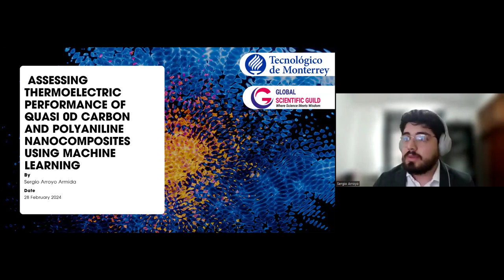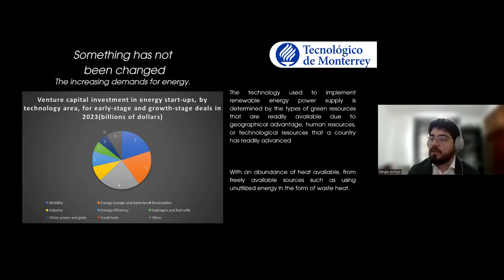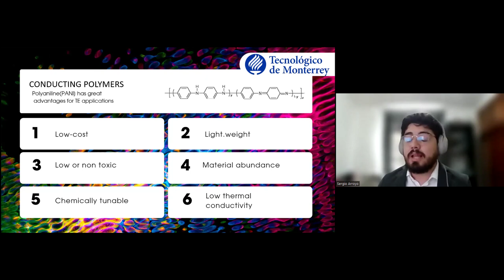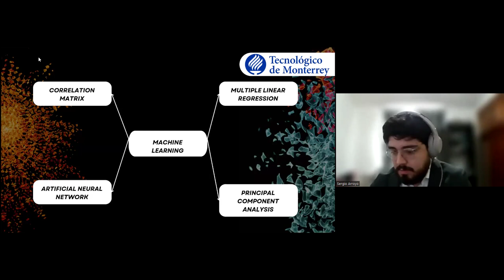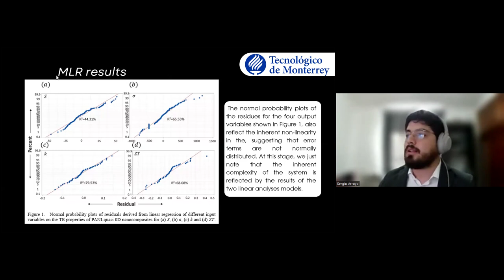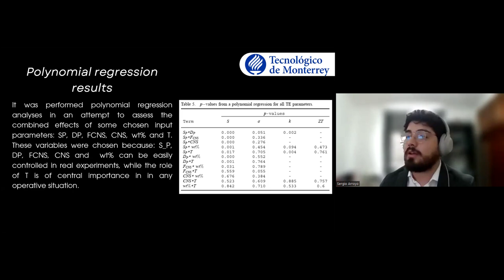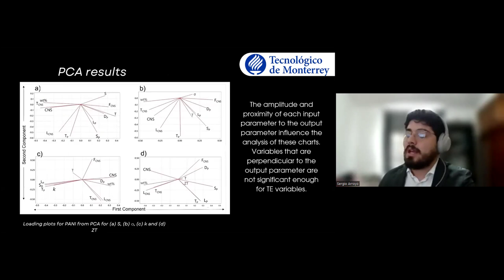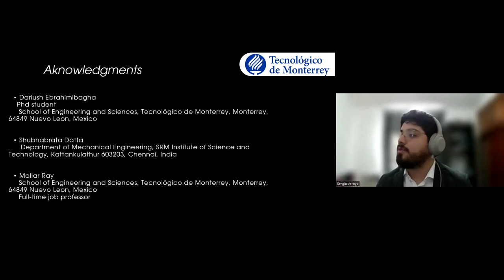youtube video #-5p7Vkk9l0Q